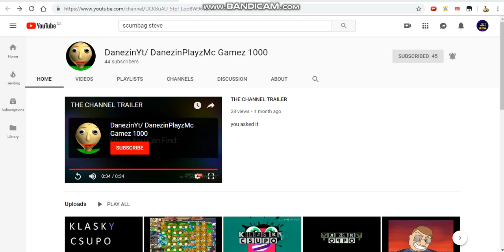Shout-out to DanezinYt/ DanezinPlayzMc Gamez 1000!